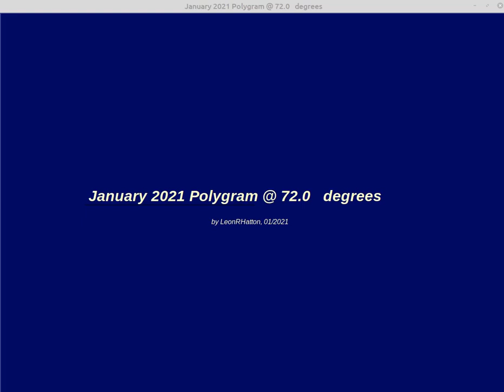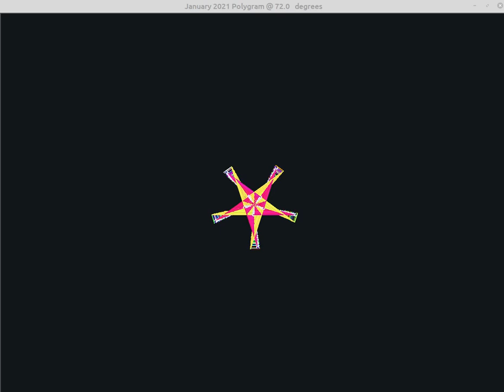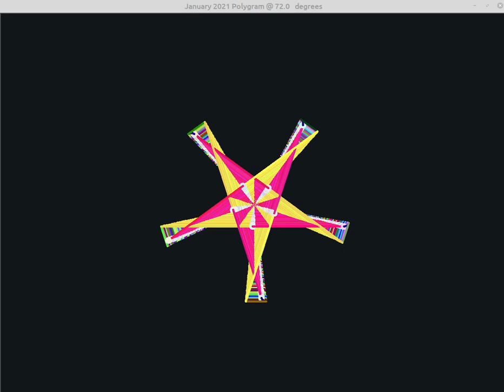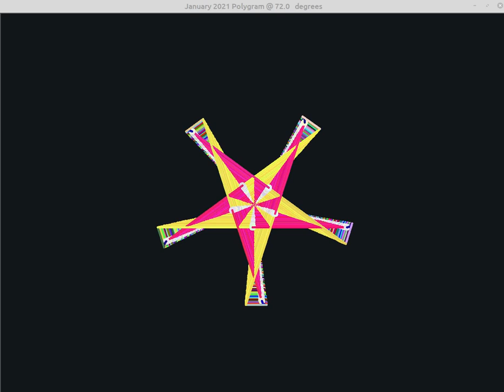January 2021 Mandalas and Shows 25